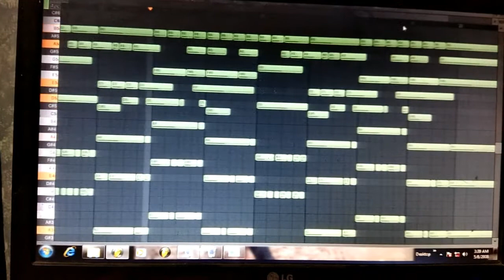Selena Gomez and Marshmellow song wolves in fl studio piano cover